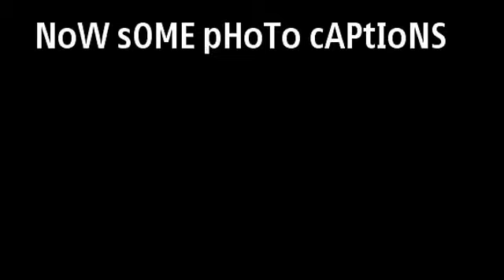Monsoon festival Ashar 15